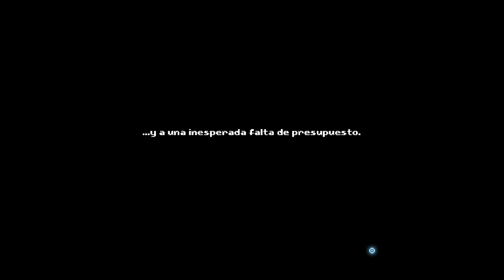FREE TO PLAY • There is no game - Episodio 04